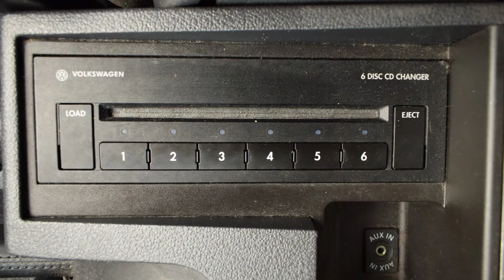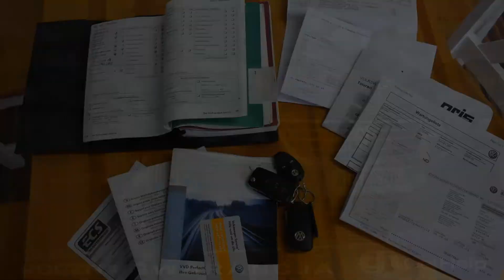VW Touran 2.0 TDI 2008 rok Automat